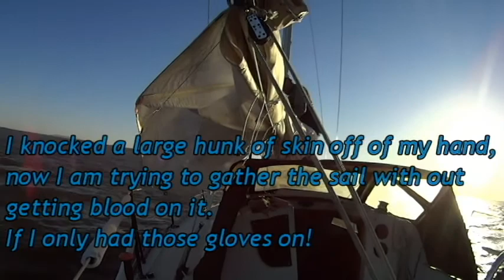Sail Slugs Rip Out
Trying to learn to sail in higher wind